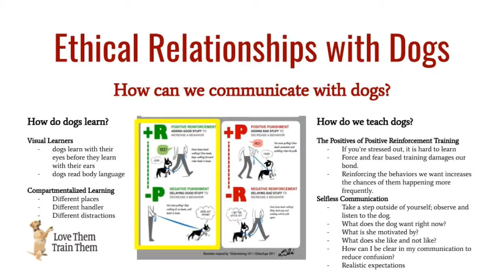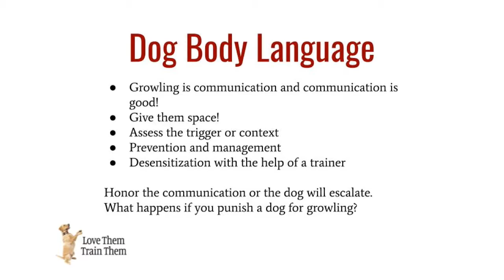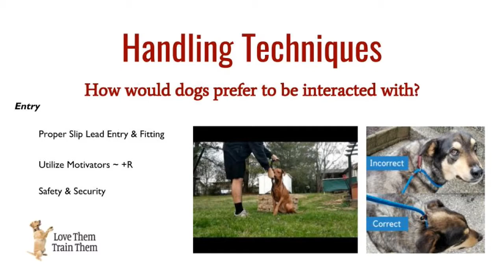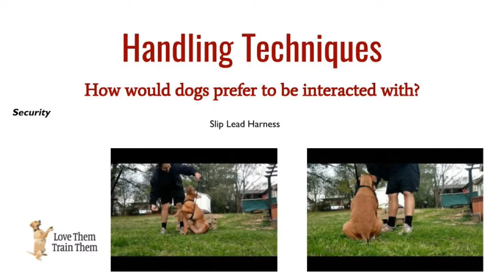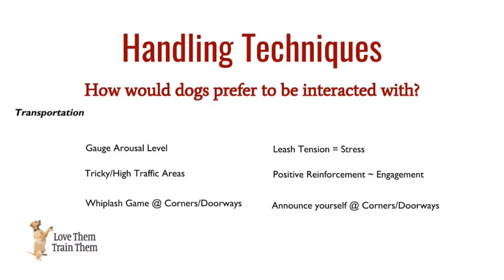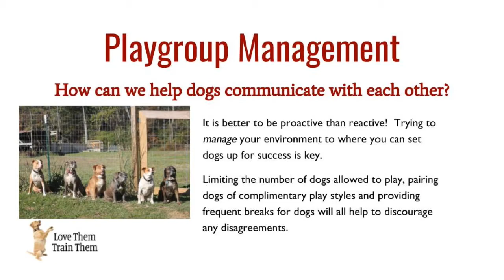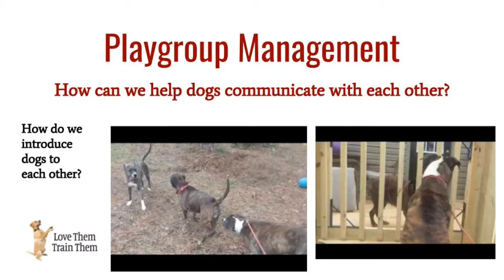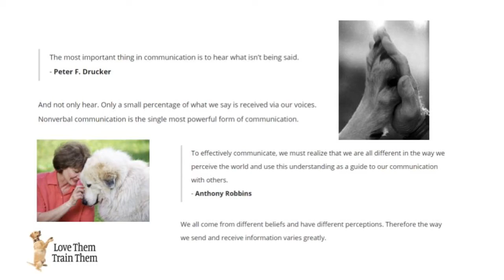How to Manage Dogs in the Kennel and Daycare Environment - Love Them Train Them - 2020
Lessons on: Ethical Relationships with Dogs, Dog Body Language, Handling Techniques and Playgroup Management

Presenters: Rebecca Mason CPDT-KA CTDI, Anthony Rodriguez CPDT-KA & Meredith Dempsey CPDT-KA